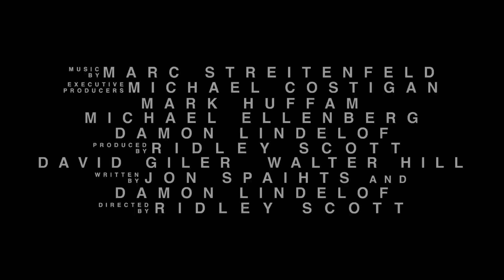Prometheus Trailer 2 1080p